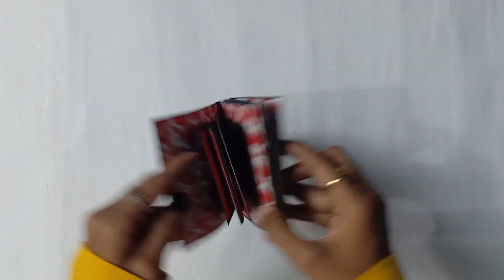Twist & Pop Up Card Tutorial | Pop up album | Scrapbook page ideas | The unique cards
Requirements
180 GSM Cardstock
Pencil, Scale, Glue
Pattern sheets
Foam Tape

Happy crafting :)